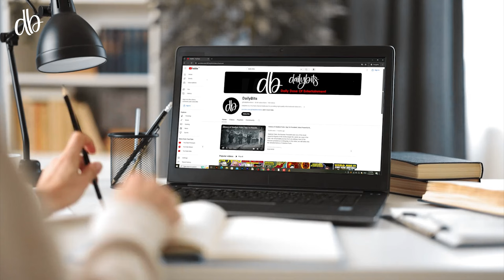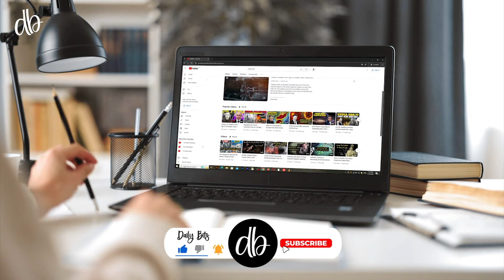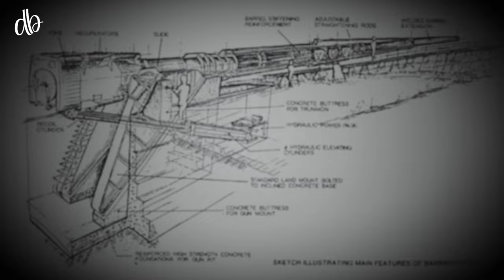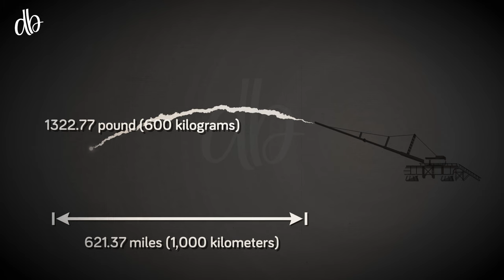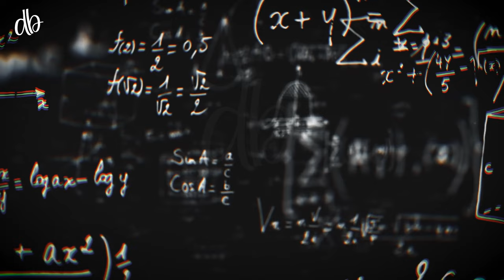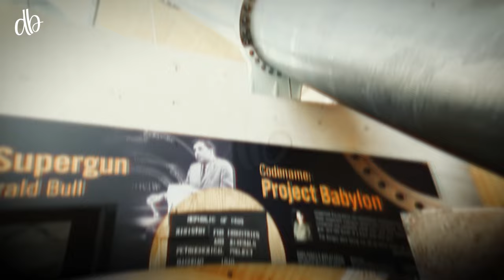The Untold Story of Saddam's Supergun